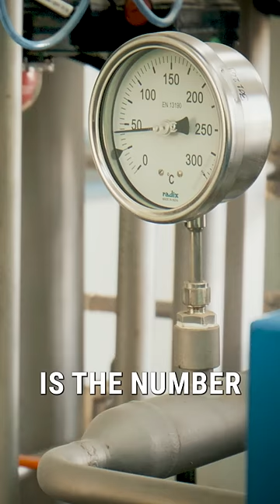BURYING Carbon In The Ground Forever - Meet 44.01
Our final Fix Our Climate finalist is 44.01, who have found a way to solidify carbon into rock, and bury it forever.